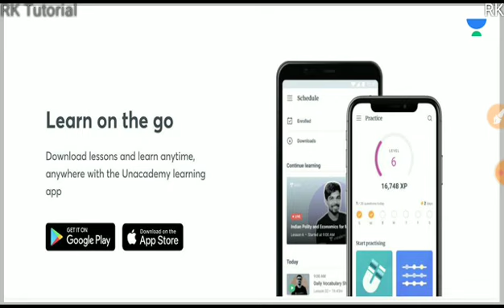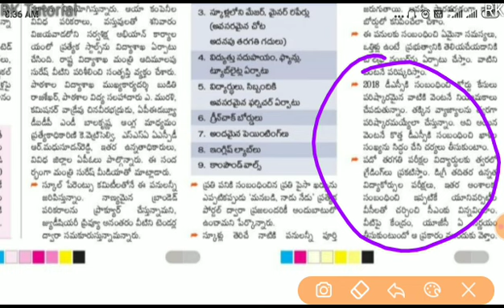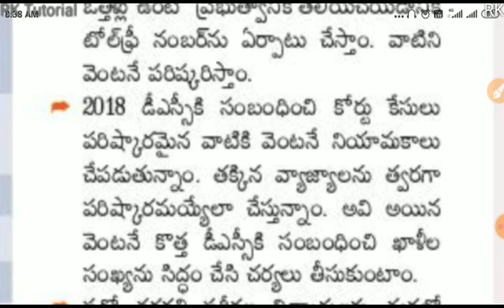AP DSC / TET - 2020 Notification Latest update || పూర్తి వివరాలు తెలుసుకోండి..💌